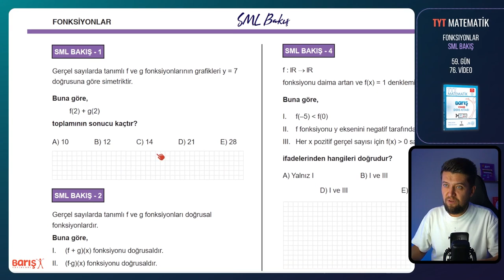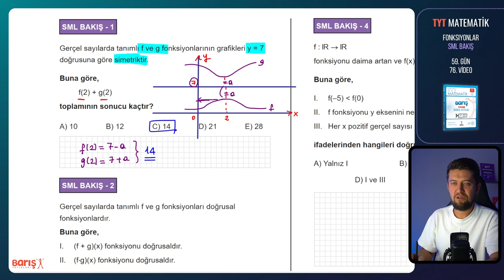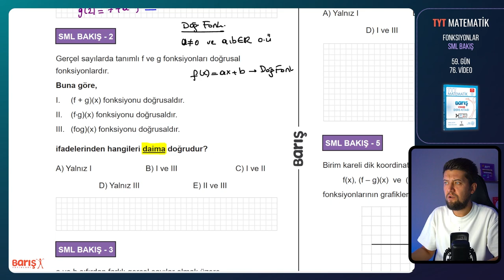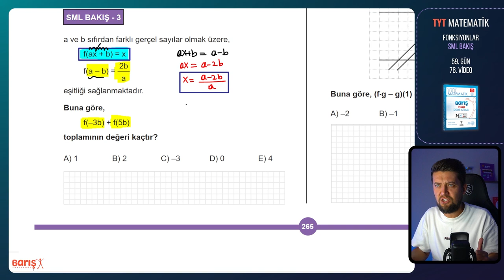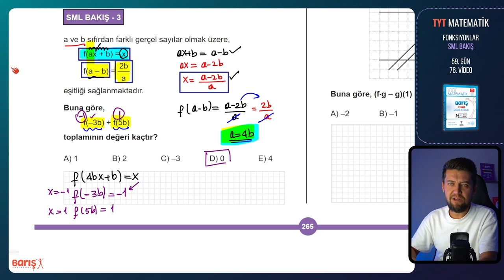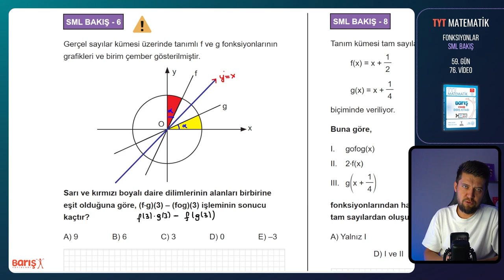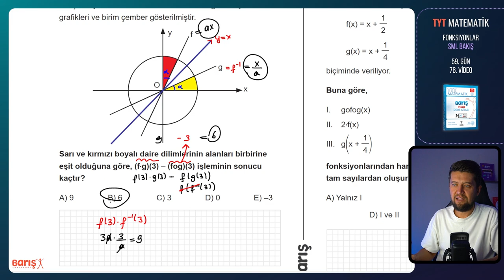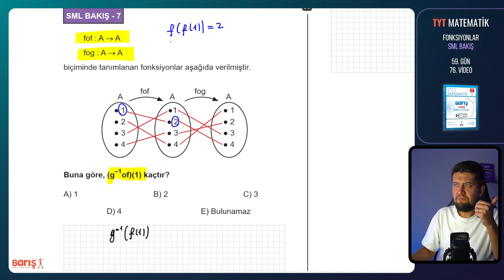FONKSİYONLAR - SML BAKIŞ | TYT Matematik Kampı 59. Gün 76. Video | Barış Yayınları